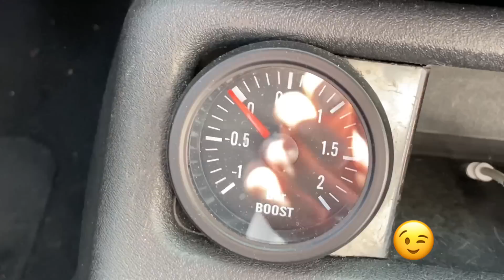306 SWAP🔥C’EST VIOLENT !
Salut à toi jeune sanglier, pour plus de contenu, rejoins moi sur insta

Merci à Peet pour m’avoir fait découvrir sa 306 ! Son insta

C’est quoi un sleeper ?

Le tuning Sleeper est un style de tuning.

Il s'agit de préparer uniquement les éléments mécaniques d'une voiture ordinaire afin qu'elle devienne plus performante tout en donnant l'impression extérieurement d'être normale. Le but est souvent de surprendre.

Sommaire:

00:00 Intro
00:15 Présentation voiture
8:30 Essai routier